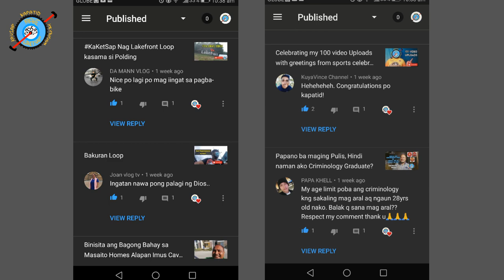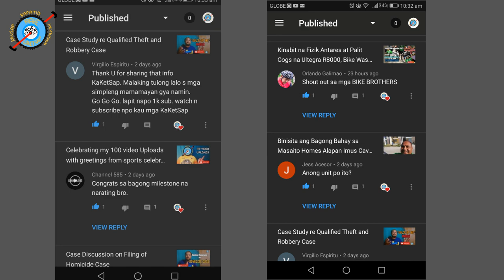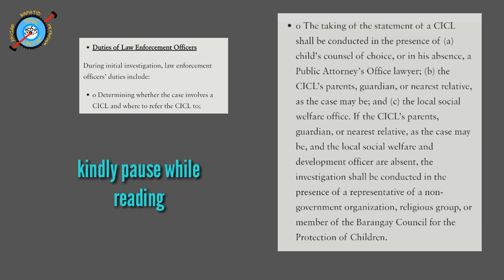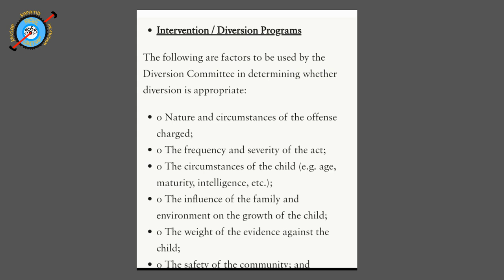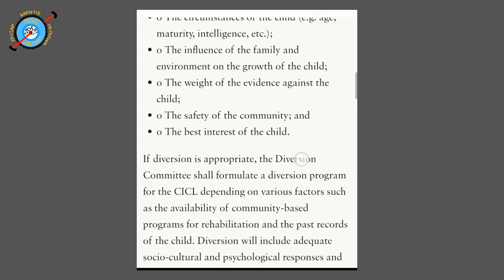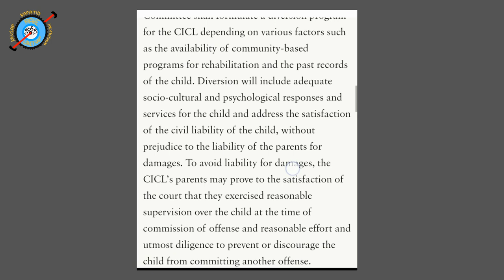Child In Conflict with the Law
-Bail a matter of Rights of a Child At Risk
-8 Hour period for inquest
-Dissernment
-Intervention and Rehabilitation
-Bahay Pagasa
-Revise Provision by Supreme Court